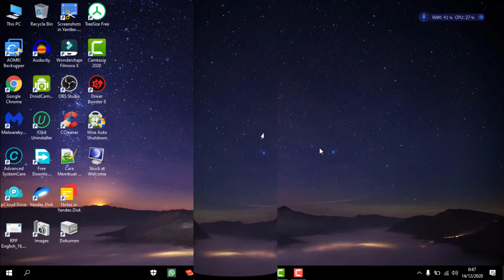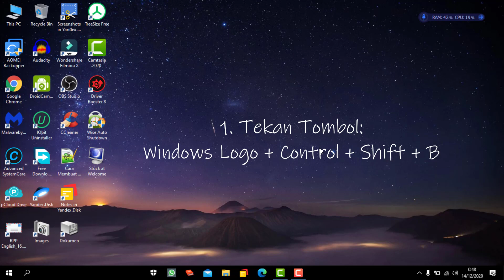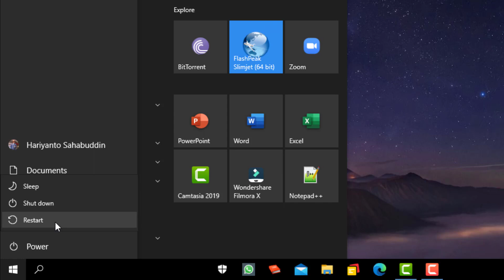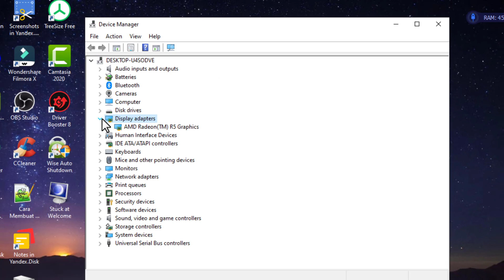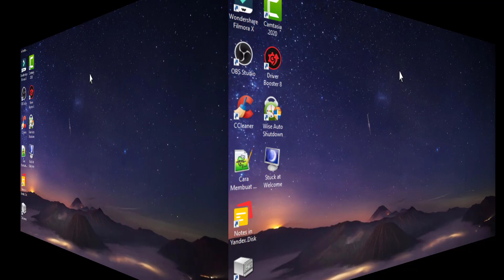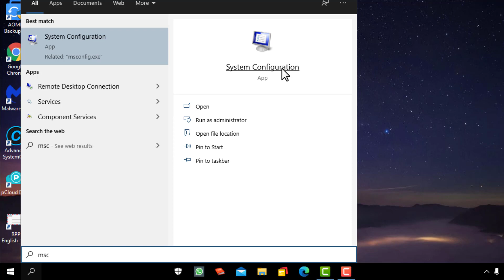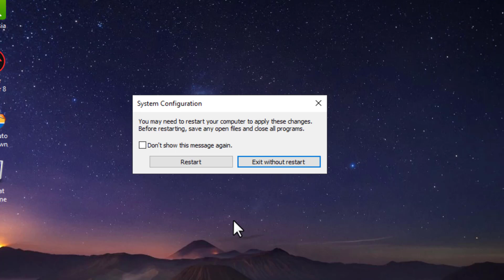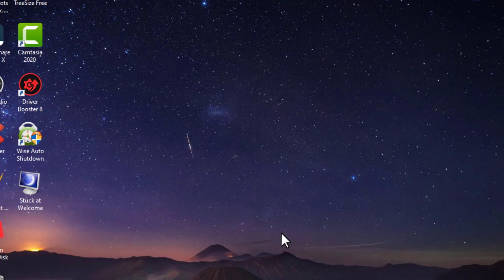8 Cara Memperbaiki Black Screen (Layar Hitam) di Windows 7, 8 dan 10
Hari ini saya akan berikan kalian semua satu tutorial: 8 Cara Memperbaiki Black Screen Layar Hitam di Windows 7, 8 dan 10.

Kalau kalian sedang mengalami black screen atau layar hitam di laptop atau komputer kalian sebaiknya kalian tonton video ini.

Banyak penyebab black screen, salah satunya adalah karena hardware, mau tahu apa lagi yang menyebabkan black screen, silahkan tonton video 8 Cara Memperbaiki Black Screen Layar Hitam di Windows 7 8 dan 10, ini sampai selesai.

Chapter/Timestamp:
8 Car Memperbaiki Black Screen atau Layar Hitam di Windows 7 8 dan 10
00:00 - Intro
01:05 - 1. Tekan Tombol windows logo + control + shift + B
02:00 - 2. Menggunakan Task Manager
03:07 - 3. Roll Back Driver Display Adaptor
05:17 - 4. Uninstall display adaptor
06:17 - 5. Uninstall Anti virus
07:28 - 6. Uninstall Windows Update
08:15 - 7. Lakukan Clean Boot
10:35 - 8. Lakukan System Restore
12:20 - Closing : Don't forget to subscribe